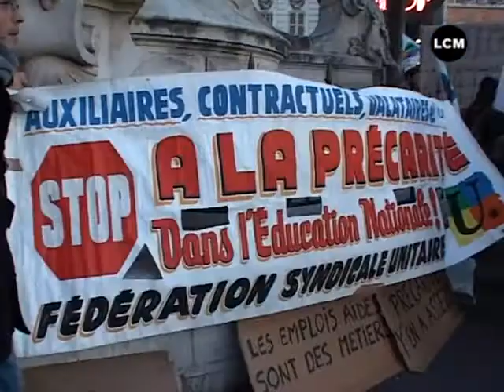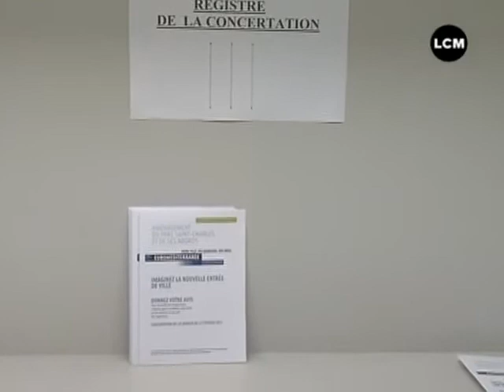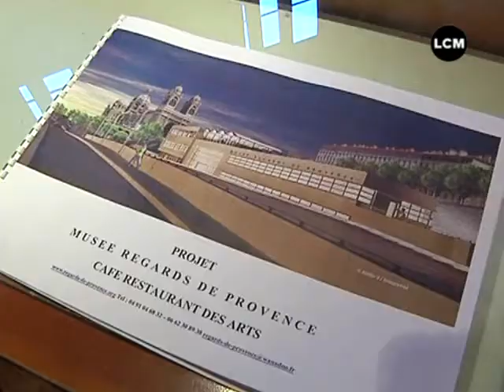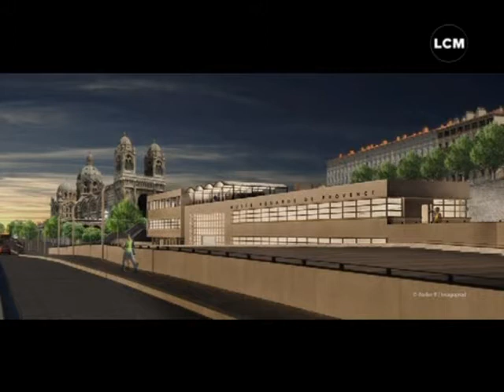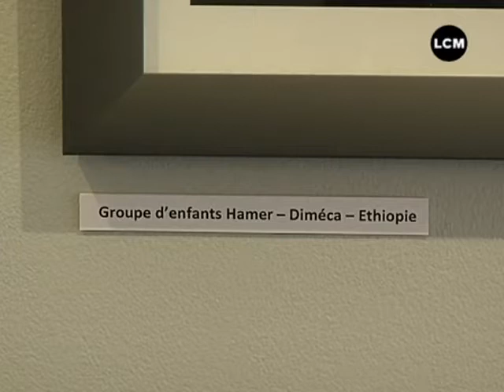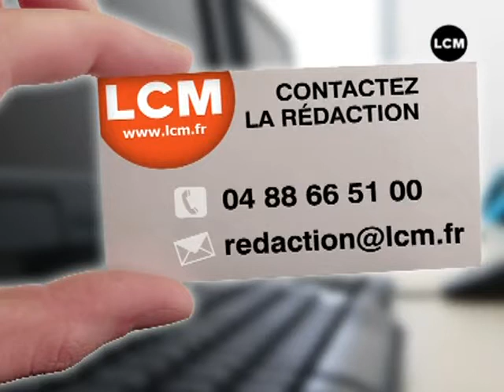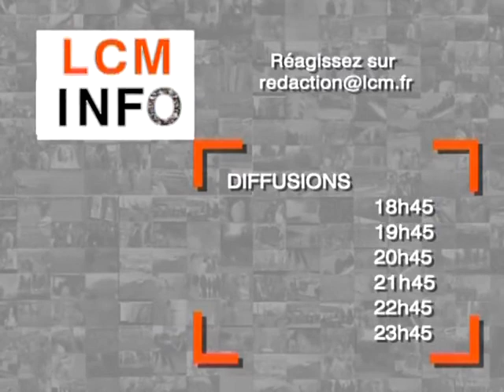JT Marseille - LCM Info du 20/01/2011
Vous voulez conserver ce reportage ?